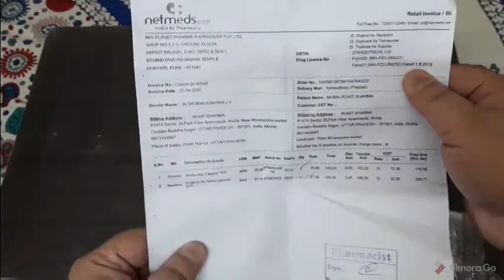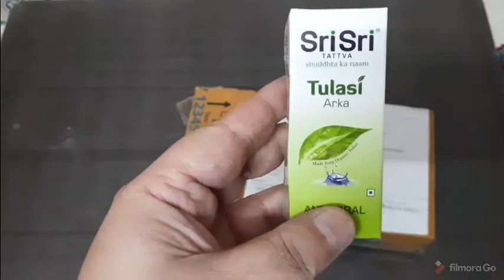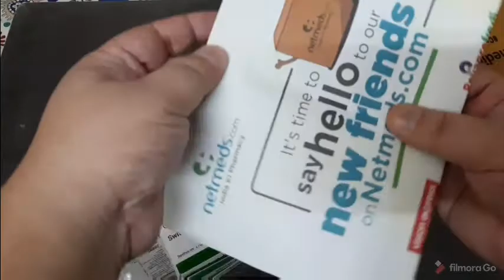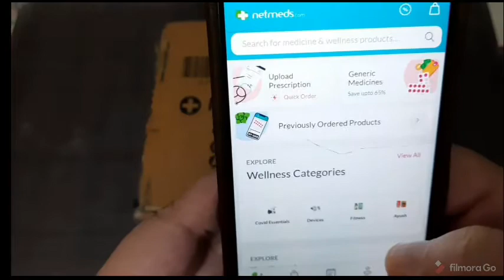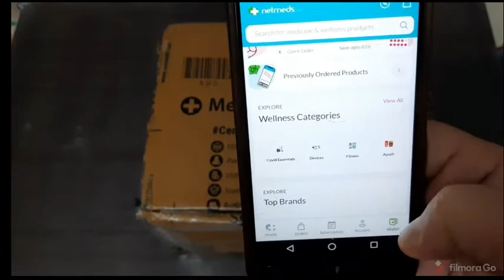Netmeds | Netmeds Medicine shopping experience | Netmeds Review | Netmeds App